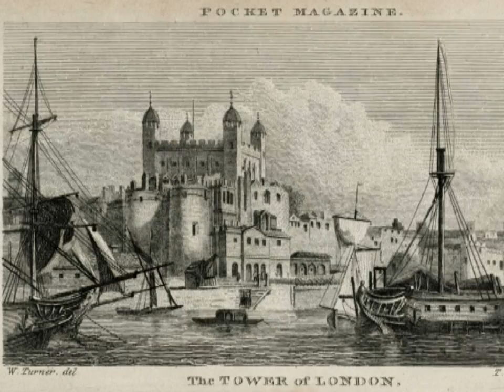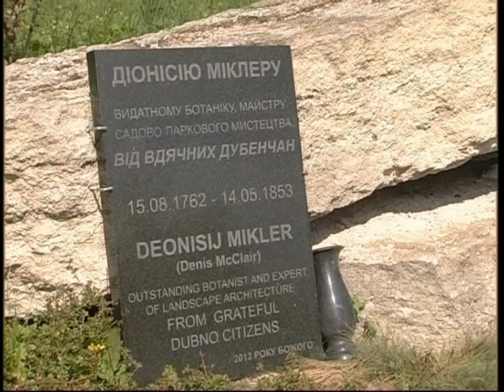Діонісій Міклер - віртуоз ландшафтного мистецтва.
Дослідники називають його архітектором, хоча палаців він не планував. Дерева, рослини, водойми і альтанки гармонійно поєднував у неперевершені композиції без креслень, передбачаючи майбутній краєвид. Ірландець-садівник  писав нариси, що самостійно складалися  у пейзажі. Ті живі картини викликали різні емоції у людей ще двісті років тому, до епохи 3D-індустрії.